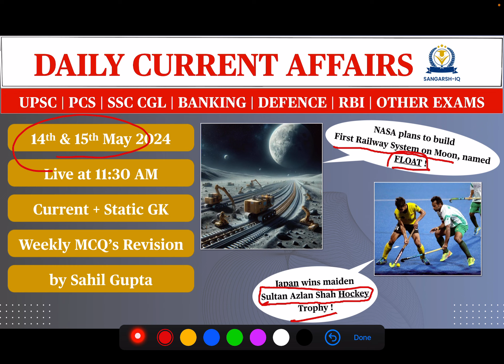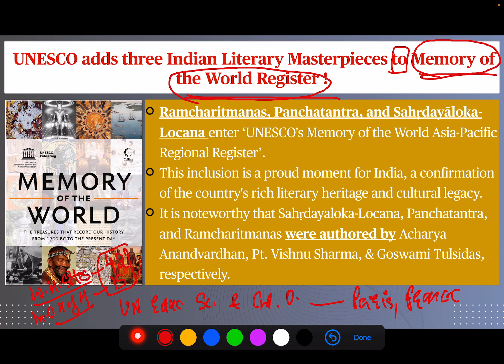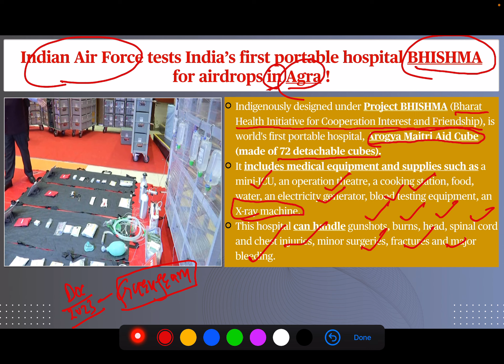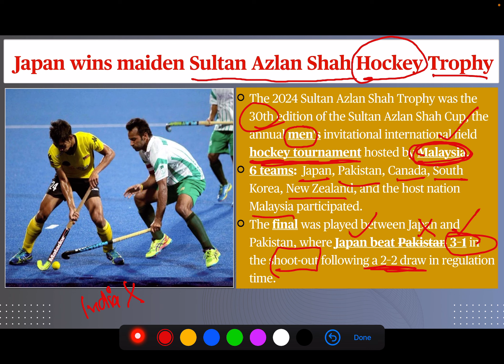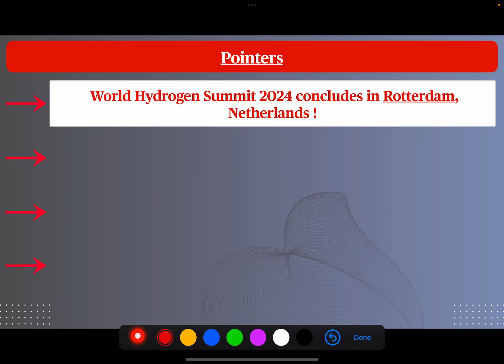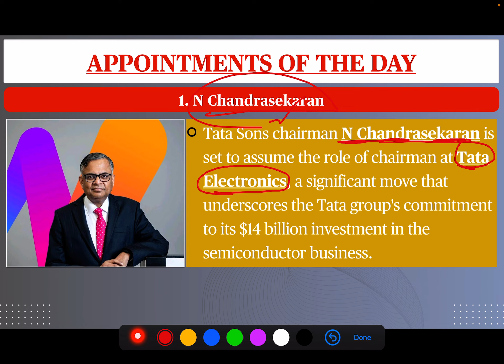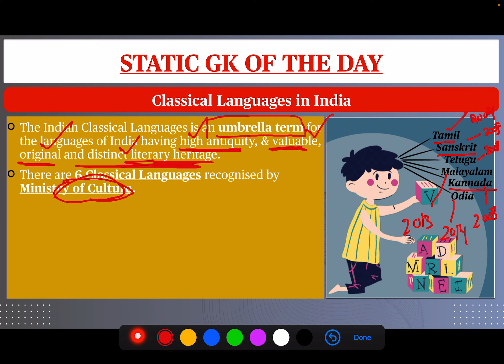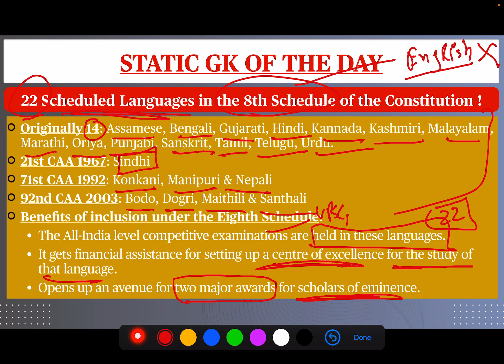Daily Current Affairs for all competitive exams | 14th to 15th May Current Affairs 2024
Let us see in brief Daily Current Affairs from 14th to 15th May 2024, important for all government exams.

Daily current affairs ssc cgl 2024
Daily current affairs upsc prelims 2024
Daily current affairs banking exams
important current affairs for ssc cgl 2024
ssc cgl mains current affairs
current affairs mcq for competitive exams